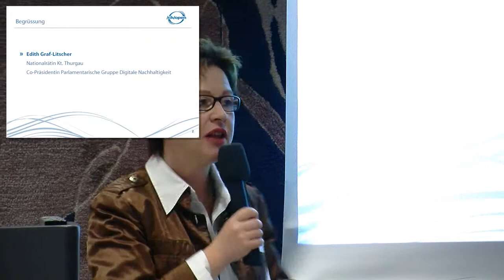Edith Graf-Litscher, Co-Präsidentin Parlamentarische Gruppe Digitale Nachhaltigkeit